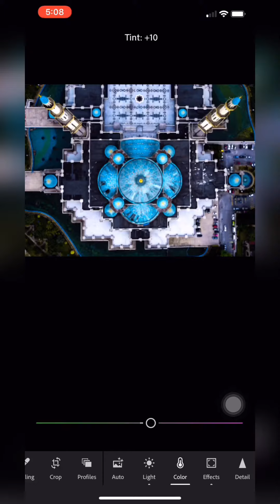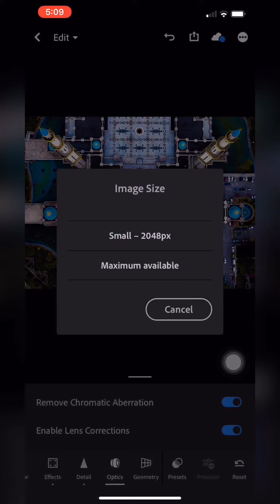9 Easy steps to edit picture in Adobe Lightroom Mobile Apps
Showing step by step to edit picture in adobe Lightroom follow me on Local Guide Connect